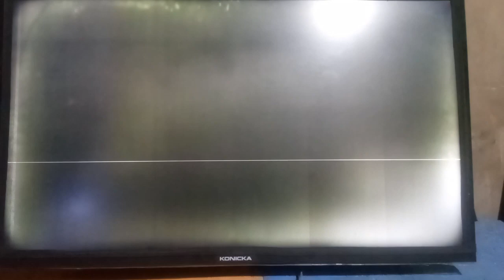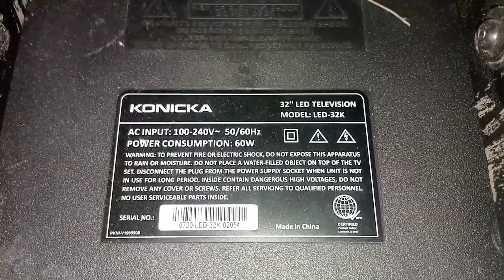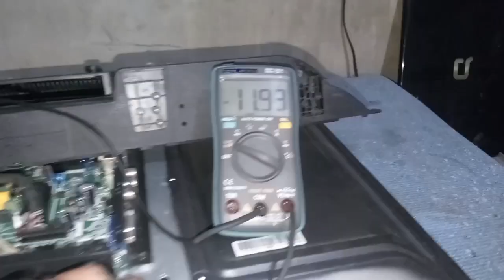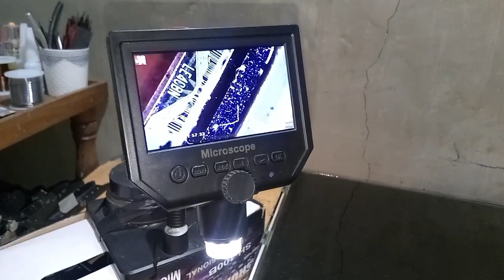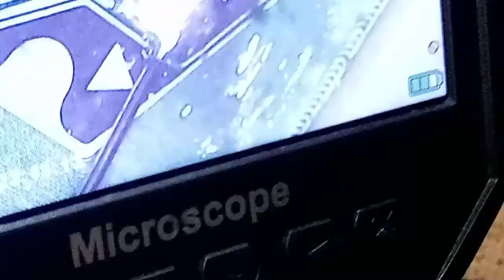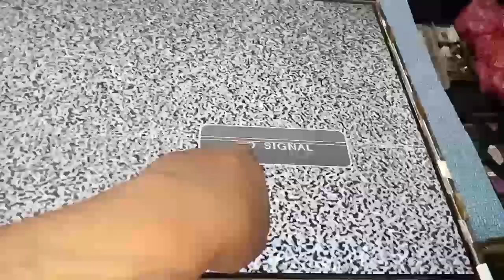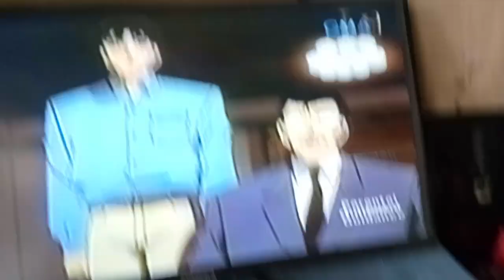Konicka 32 inches led tv No Picture Problem